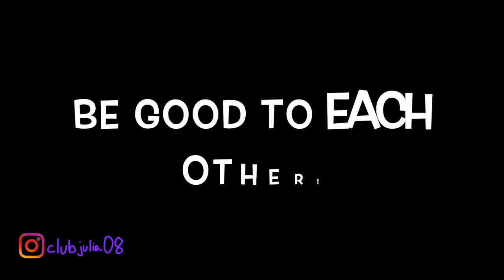Cutterpillow (Eraserheads Cover) by ClubJulia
Cutterpillow - Ear-worm challenge :)

This is a song by a Filipino band called Eraserheads.  It's such a catchy song that will sure be an ear-worm after listening to it a few times.  It certainly was for me.

2 more days before school, I can't believe summer is over :(

Credit to my Uncle RJ from CA for this heavier version of this song you're hearing right now.

Still working on Part II of the Tesla Model X road trip. See you soon! BYYYYYEEEEE!

Please wish me luck... another school year about to start!